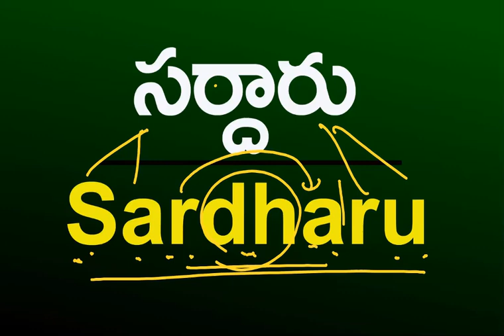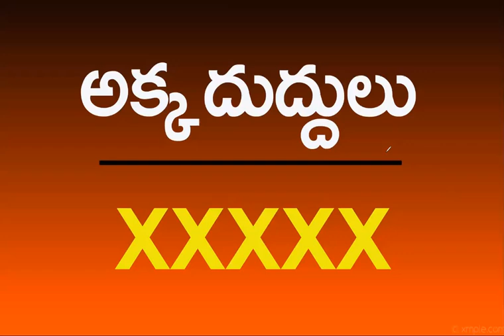Book - 3 ( Page - 28 )